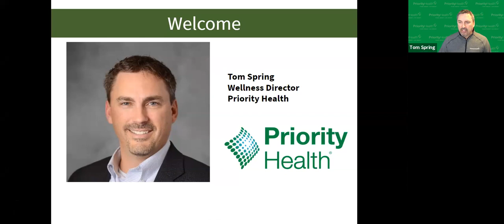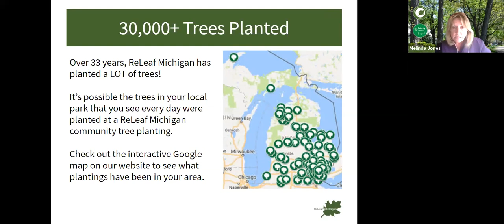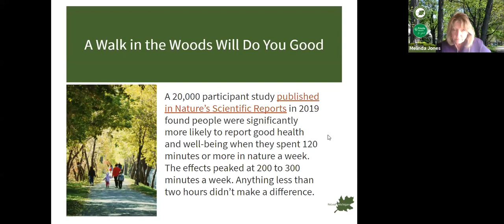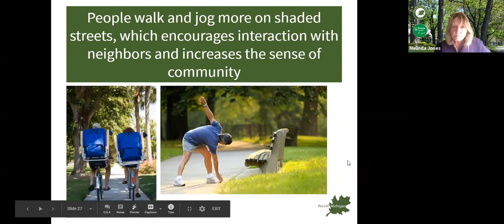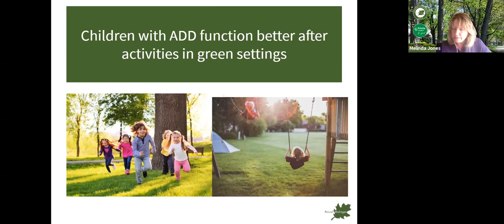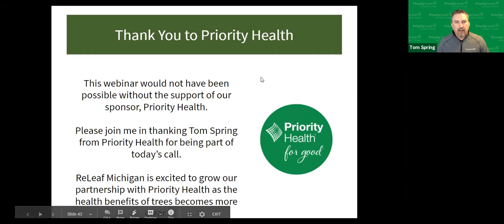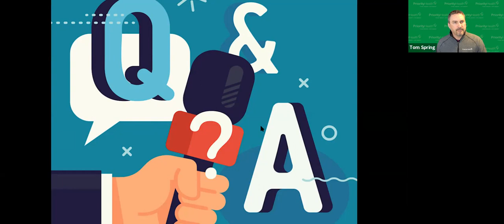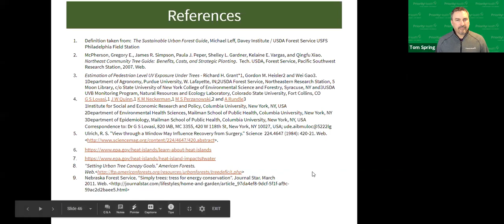Health Trees Create Healthy Communities (Webinar Recording)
Trees provide a natural dose of preventative medicine. New research shows that the closer you live to trees, the better off you are. Learn how trees impact our health in measurable ways.

Presentation led by ReLeaf Michigan executive director, Melinda Jones, who is joined by Tom Spring of Priority Health.

Learn more about ReLeaf Michigan, the only statewide tree planting and education organization in Michigan,